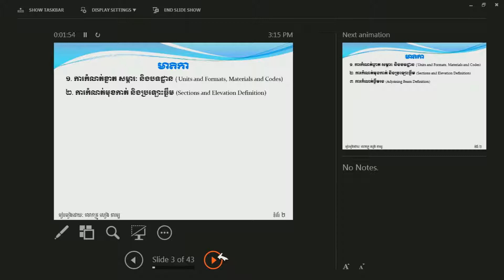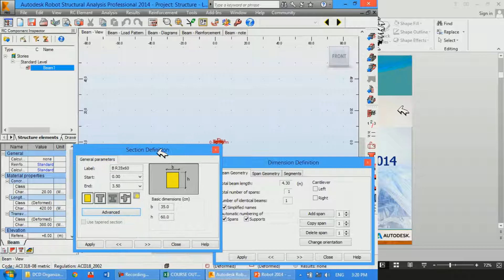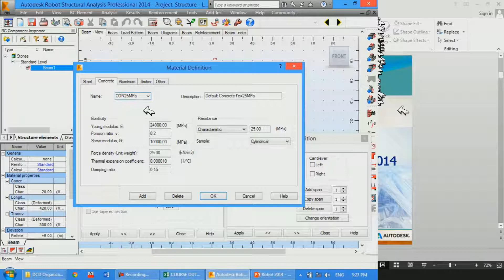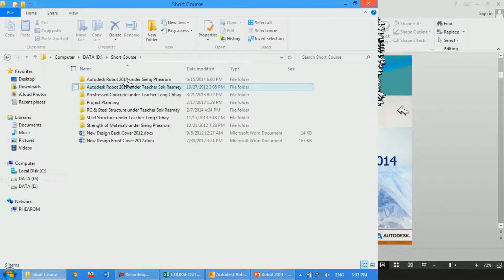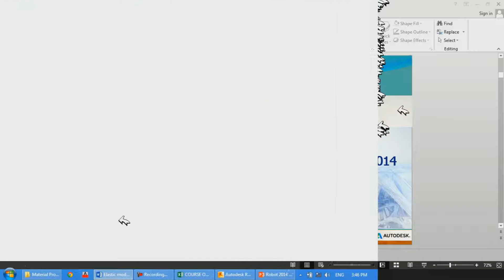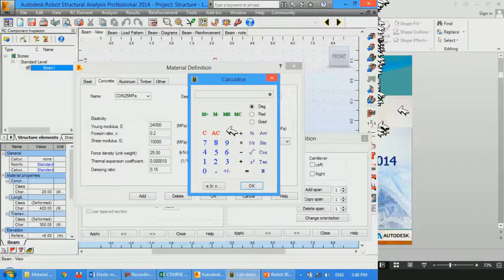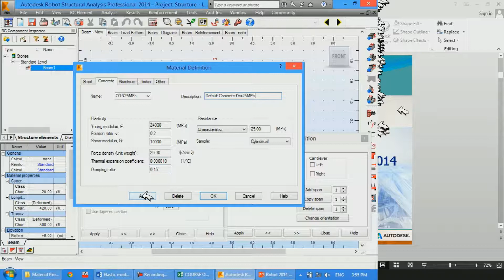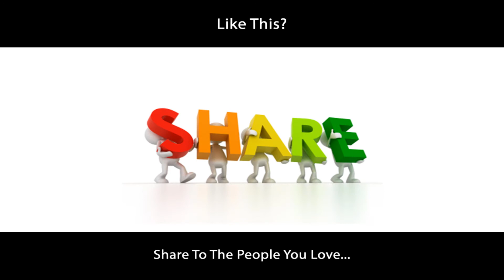Autodesk Robot Tutorials 2016 - How to Design RC Continuous Beam Part 1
❤❤❤ Good luck! Thanks.

► Autodesk Robot Tutorials 2016 - How to Design Reinforcements and Cross Section of RC Column Part 1

► Autodesk Robot Tutorials 2016 - How to Design Reinforcements and Cross Section of RC Column Part 2

► Autodesk Robot Tutorials 2016 - How to Design Reinforcements and Cross Section of RC Column Part 3

► HOW TO MODEL AND DESIGN COMBINED FLAT HOUSE WITH NO INTERIOR COLUMN II - AUTODESK ROBOT 2016 TUTORIALS

❤ VISIT AUTODESK SOURCE BLOG @